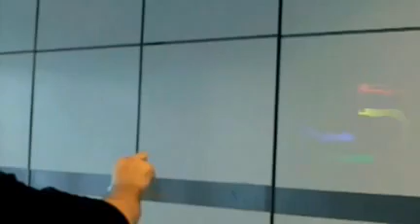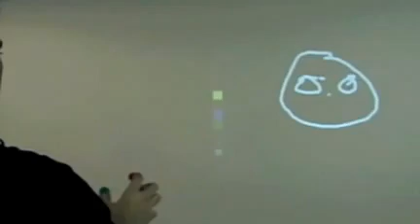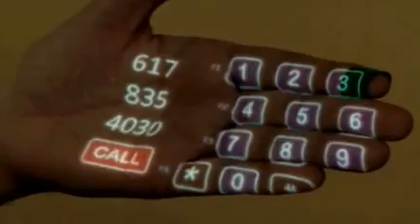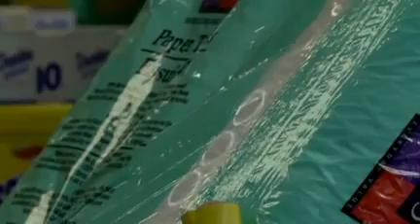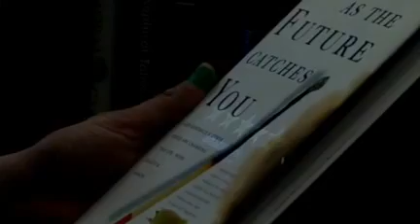Sixth Sense technology.flv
Set named "sixth sense" consists of only wearing colorful caps, perceived by a multifunctional device. See the video to understand how it works. Seeing is believing